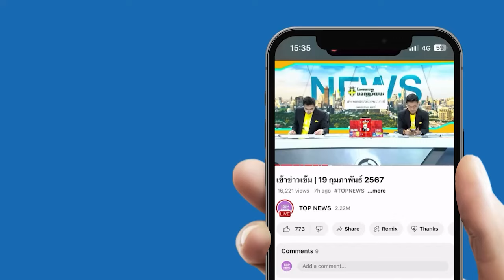"วิสุทธิ์" ชำแหละ "รัฐบาล"เปิดอภิปรายซักฟอก ม.152 แนะ สว.-สส.อภิปรายสร้างสรรค์ | TOPNEWSTV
"วิสุทธิ์" ชำแหละ "รัฐบาล" เปิดอภิปรายซักฟอกเขย่า "รัฐมนตรี" ม.152 แนะ สว.-สส.อภิปรายสร้างสรรค์